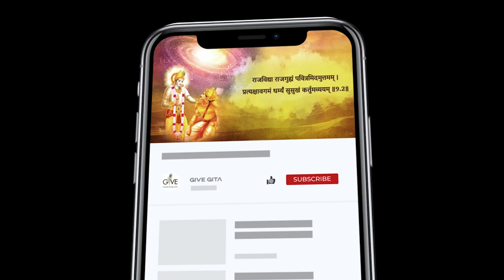Don't eat these Foods! - Shri Vrindavanchandra Das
Never eat these foods
Foods for healthy body
Best diet for human body
Science of healthy eating
Healthy diet plan
Diet tips

This video is a must watch for not only they who believe in indiscriminate eating but also for those
who want to lead a spiritual life. Humanity is based on discrimination between right and
wrong and any sane human being must be very cautious of the food that he is consuming. It has
been established by science that food indeed has an effect on your body and mind. This video shall
briefly discuss about the foods that are to avoided for an overall wholesome and holistic life, based
on the principles of the Vedas and Srimad Bhagavad Gita.

Get FREE lifetime support to your queries related to spirituality and life,